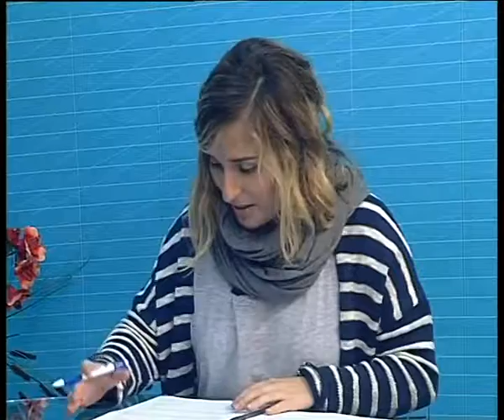CUIDA SANTANDER ES TUYA, 22 ABRIL 2014, POPULAR TELEVISIÓN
Espacio dedicado al Medio Ambiente del Ayuntamiento de Santander.